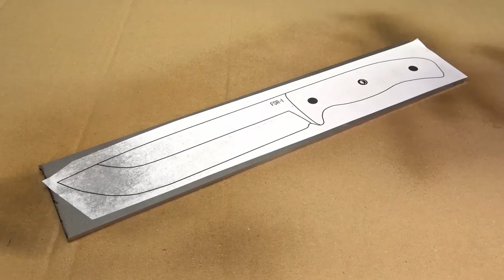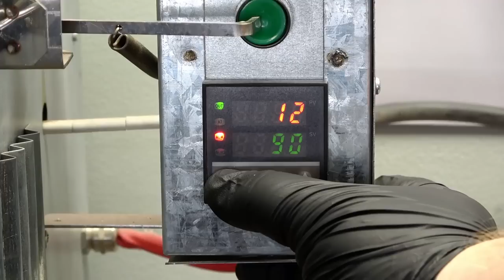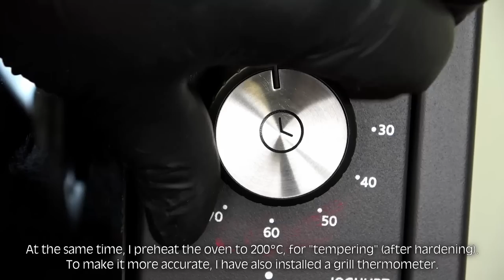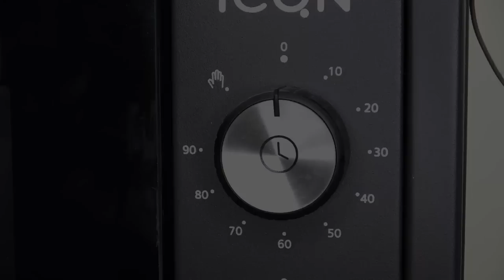Making A Knife - Stonewash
Build a knife yourself, was on my to-do list for a long time. Now it was finally time, the last "push" was that again "7 vs. Wild" in Youtube Germany comes. The format has already captivated me last year, so I decided to make a survival knife with Stonewash. For this project I had to cut knife steel, work with the belt grinder, drill, saw, file, harden with the hardening furnace, work on the lathe, sharpen the edge and much more.

This video is not only to quickly show someone how something works, but also to relax and get away from it all! Relax while watching the video and enjoy what you see and hear. I recommend you put on headphones and listen carefully at certain points (I've highlighted them), as there are often very strange sounds there. Enjoy!

With the angle grinder, I roughly cut out the shape from a knife steel (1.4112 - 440 B/stainless). With the belt grinder I then ground it exactly to the desired contour. After drilling the holes for the pins, I used a file to file the thumb ramp onto the back of the knife. Using a belt sander, I ground the cutting edges to the blade, but first left 0.5mm so that the blade would not curl during hardening. After hardening in the hardening oven at 1040°C, I tempered the blade three times at 200°C and 60 minutes in the oven. The blade now has a hardness of 58 HRC. I glued black G10 liners to the walnut handle, cut out the outline on the bandsaw, and gave the handle its final shape with the file. Now all I had to do was taper the edge, turn the brass pins on the lathe, and glue the two handle halves to the blade. After filing down the pins and fitting them into the handle, I sharpened the edge with an MDF washer and polishing compound. Finally, I treated the walnut handle with linseed oil varnish.

I used the following tools: Pencil, angle grinder, spray adhesive, clear coat, pliers, belt sander, center punch, hammer, putty knife, cordless screwdriver, drill, countersink, files, key files, calipers, marking pen, grinder, Allen wrench, screw clamps, sandpaper, curing oven, oil, forging tongs, oven, barbecue thermometer, immersion heater, HRC files, band saw, 2 component glue, sandpaper file, iron (III) chloride, KG pipes, marble chippings, lathe, cotton swabs, isopropanol, polishing stand, MDF disc, polishing paste, laser, linseed oil varnish

Do you want to become a channel member? Then you can do it here:

You like what you saw and you want to help the channel to develop?